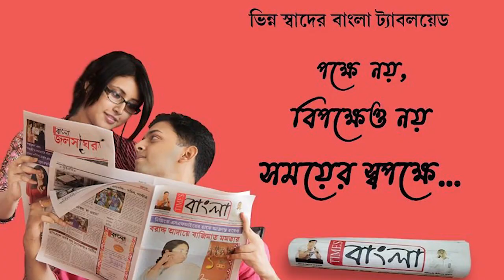পুলিশের কড়া নিরাপত্তার মধ্য দিয়ে কুলটিতে সম্পন্ন হলো রাবণ দহন